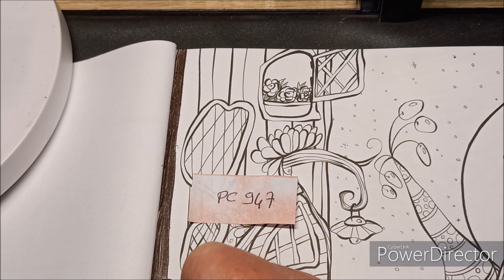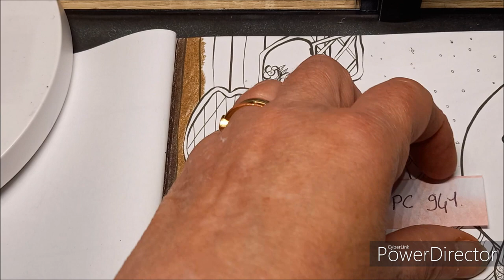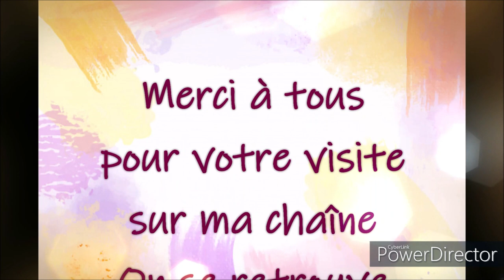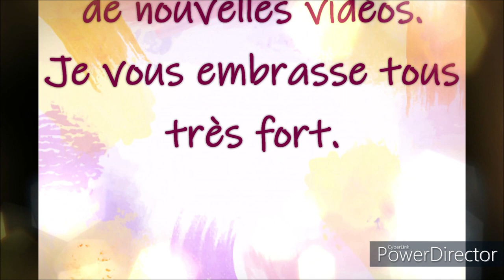COLORIAGE GNOMES IN THE NEIGHBORHOOD de DENYSE KLETTE Dessin 1 Part 1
Couleurs utilisées
Arbre : 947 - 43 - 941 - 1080
LIane : 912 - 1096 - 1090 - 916